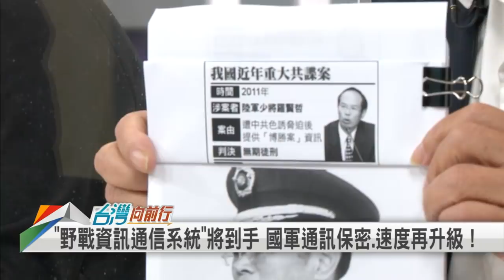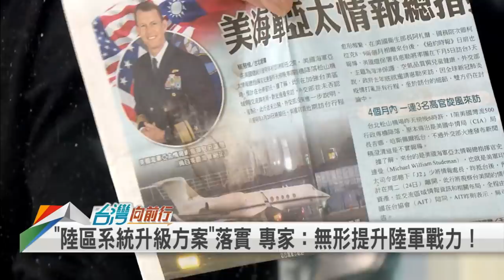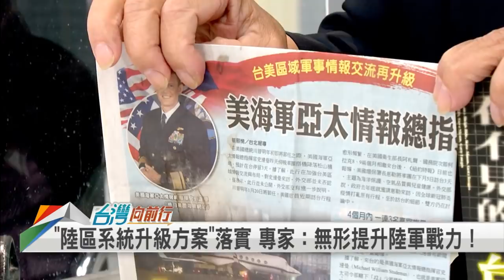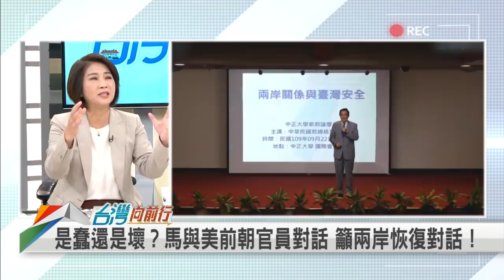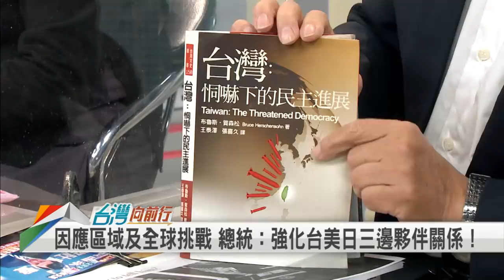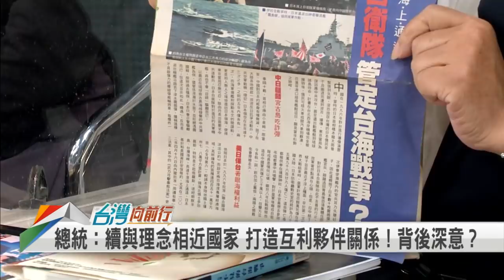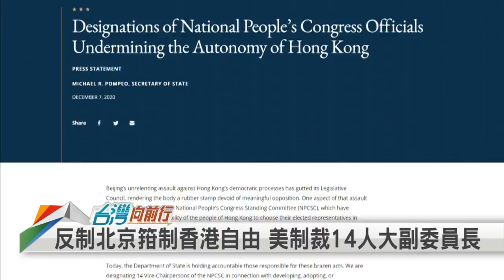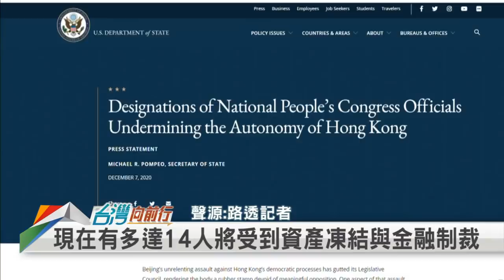力挺台灣 美國再軍售！制裁中國 美國揮重拳！【台灣向前行】2020.12.08(上)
(上集)
📌 大選後首次！美國再度對台軍售 80億升級國軍資通設備！
📌台美關係再深化！今年第6度.川普任內第11次對我軍售！
📌因應區域及全球挑戰 總統：強化台美日三邊夥伴關係！
📌當北京說客？馬英九：台灣2大黨應合作 促與對岸對話！
📌破壞香港民主程序！美國制裁14名中國人大副委員長！
📌限縮簽證.投資禁令.制裁官員...美國對中"連揮重拳"！

【主持人】
張孟琦

【節目來賓】
民進黨立法委員           邱志偉
民進黨立法委員           周春米
國民黨文傳會副主委   鄭照新
資深媒體人                   溫    紳